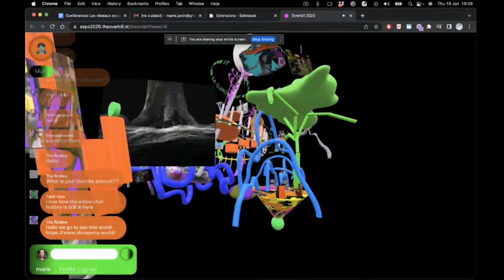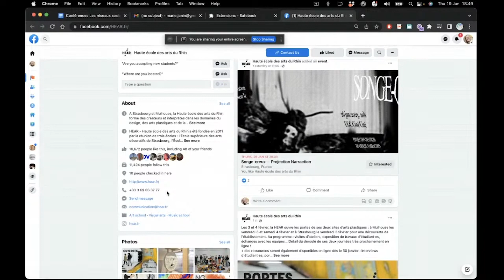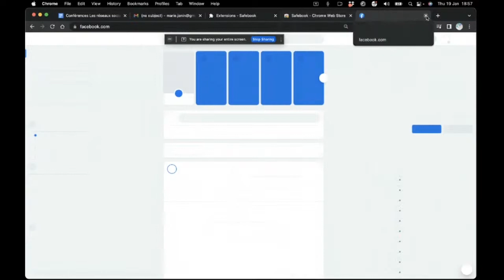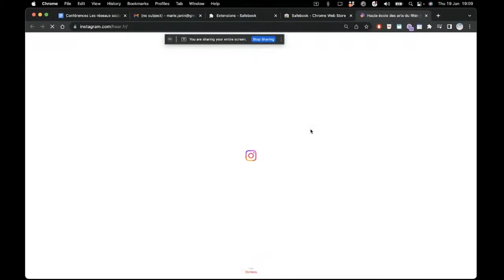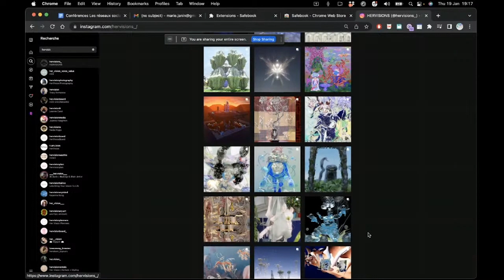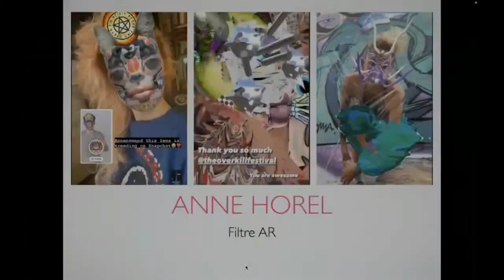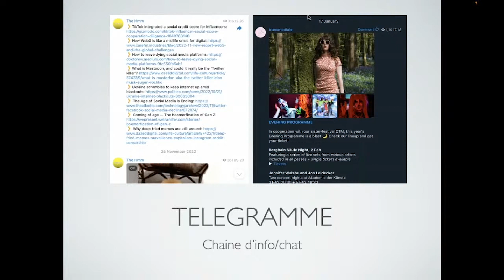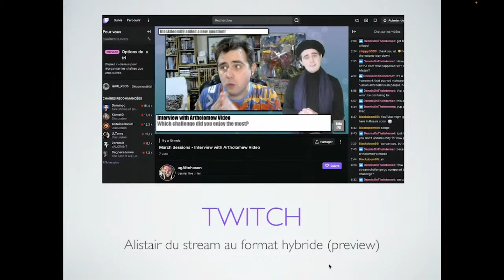Les réseaux sociaux au cœur du monde de l’art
Une conférence de Marie Janin organisée par l'atelier de Didactique visuelle le 19 février 2023 sur YouTube Live.
Marie Janin, co-fondatrice et co-directrice du centre d’art et de jeu (vidéo) Sickhouse et directrice du festival multidisciplinaire The Overkill, et enseignante associée à l’atelier de Didactique visuelle durant l’année 2022/2023.